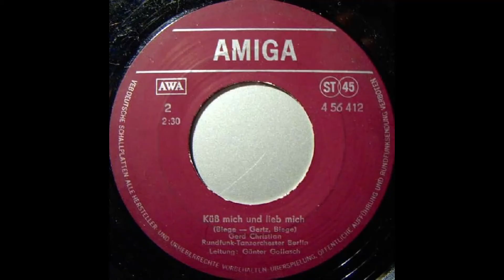Gerd Christian - Küß mich und lieb mich